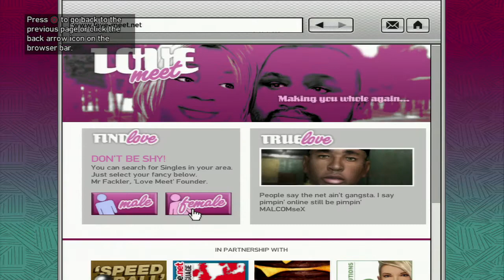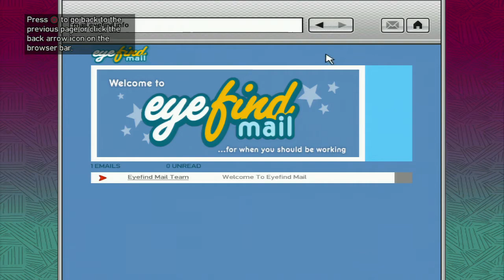Grand Theft Auto 4 (PS3) - Logging On, pt. 2 (10/8/10)